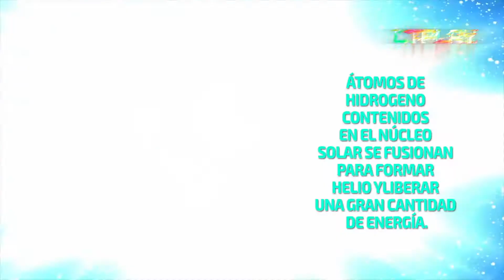▶ El Sol - CT Play 🌕 ☀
Dirección: Isaac Gómez
Producción Ejecutiva: Alejandro y Augusto Machado
Asistente de Producción: Natacha Espinoza
Cámara: Ángel Rojas
Edición y montaje: Nicolás Sotomayor
Diseño gráfico: Julieta Lazzarini
Guion: María José Alcaraz

😎 Somos Corrientes Play, una marca correntina que crea, diseña, comparte y promueve contenido audiovisual educativo, cultural y turístico, hecho en Corrientes y por correntinos, promovemos contenido de acceso gratuito, con el objetivo de valorar y preservar las raíces correntinas. 🐊